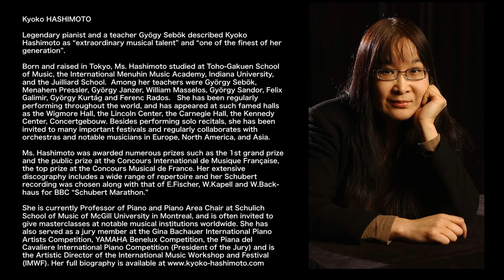Kyoko Hashimoto Plays Bela Bartok: Dance Suite No.1-3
I. Moderato, II. Allegro molto, III. Allegro vivace

Kyoko Hashimoto, pianist

The legendary pianist and a teacher, Gyögy Sebök described Kyoko Hashimoto “extraordinary musical talent” “one of the finest of her generation”.

Kyoko Hashimoto was born in Tokyo and began to study the piano at the age of three. After graduating from the Toho-Gakuen School of Music in Tokyo, she studied at the International Menuhin Music Academy, Indiana University and the Juilliard School. She received full scholarships from the Menuhin Academy and the Juilliard School. Among her teachers were György Sebök, Menahem Pressler, György Janzer, William Masselos, György Sandor, Felix Galimir, György Kurtág and Ferenc Rados.

She has been regularly performing throughout the world, so far in more than 25 countries, including many major cities and halls such as the Wigmore Hall in London, the Lincoln Center and the Carnegie Hall in New York, the Kennedy Center in Washington D.C., Concertgebouw in Amsterdam, etc. She has been invited to many important festivals including the Prague Spring Festival, the Lockenhaus Chamber Music Festival, the Kuhmo Chamber Music Festival, the Pacific Music Festival and the Saito Kinen Festival. Besides performing Solo recitals in many countries in Europe, North America and Asia, she has performed Concertos with distinguished orchestras such as the Prague Chamber philharmonic Orchestra and the Belgrade Philharmonic Orchestra. She has performed over 1000 works from pre-Baroque to pieces written very recently. She has performed on Harpsichord, Fortepiano and other Keyboard instruments in addition to modern piano. She has performed as well many duo recitals with Ruggiero Ricci(Vn), Thomas Zehetmair(Vn) and Antonio Meneses(Vc), and duo and chamber music concerts with artists such as Sandor Vegh(Vn), Mischa Maisky(Vc), Jean-Jacque Kantorow(Vn), Aaron Rosand(Vn), Ralph Kirshbaum(Vc), Steven Isserlis(Vc), András Adorján(Fl), Patrick Gallois(Fl), Maurice Bourgue(Ob), Hansjörg Schellenberger(Ob), Barry Tuckwell(Hr), Atar Arad(Va), Anthony Marwood(Vn), Nobuko Imai(Va) Sergio Azzolini(Fg), Isabelle van Keulen(Vn), Chantal Juillet(Vn), Hermann Baumann(Hr), Regis Pasquier(Vn), Matt Haimovitz(Vc) and Bruno Giuranna(Va).

Ms. Hashimoto was awarded numerous prizes such as the 1st grand prize and the public prize at the Concours International de Musique Française, the top prize at the Concours Musical de France, and the special prizes at the Budapest International Music Competition and at the Spohr International Competition. She has recorded many times for TV and radio all over the world including a series of 20 works by Beethoven for Dutch radio. She has been a frequent performer for CBC (Canada) and BBC (UK) and in 2012, she was chosen as representative performance for the Schubert Impromptus together with Edwin Fischer, William Kapell and Wilhelm Backhaus for BBC “Schubert Marathon”. She has also made more than a dozen CD-recordings, including the early piano pieces (all the Preludes+4 pieces) by Messiaen, 34 piano pieces by Schumann, 24 Preludes by Scriabin combined with 24 Preludes by Shostakovich, 4 Impromptus by Schubert, 12 Preludes Book II by Debussy as well as Partita by Bach, variations by Beethoven, 16 Waltzes by Brahms, Dance Suite by Bartók and Mazurkas by Blumenfeld.

She is Professor of Piano and Chair of Piano Area at McGill University in Montreal, Canada, and was on the piano faculty and the chamber music faculty of the Utrecht Conservatory in Holland for 12 years. She has been invited many times as a visiting professor at the European Mozart Academy in Poland and in the Czech Republic and at the International Chamber Music Academy in the Czech Republic, as well as at the Guildhall School of Music and Drama and the Trinity College in London, the U.K.. She served as an International Jury member for many competitions such as the Gina Bachauer International Piano Artists Competition, CMC Stepping Stone Competition, Montreal International Piano Competition and YAMAHA Benelux Competition. She has been the Artistic Director of the International Music Workshop and Festival (IMWF) in the Czech Republic, Germany and in Portugal since 2004. She has also given master classes in France, Austria, Switzerland, Canada, the Czech Republic, the U.S.A., the UK, Holland, Germany, Taiwan, Brazil, China, Thailand, and Japan.

●Recording from CD "La danse des B..."
Label : Live Notes / Catalogue Number : WWCC-7747